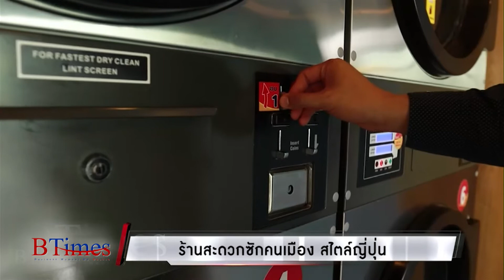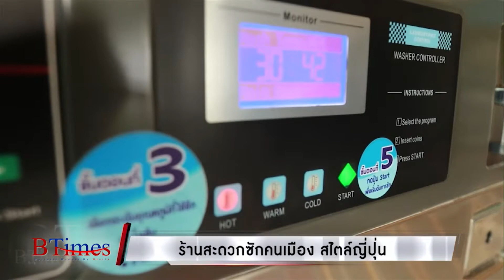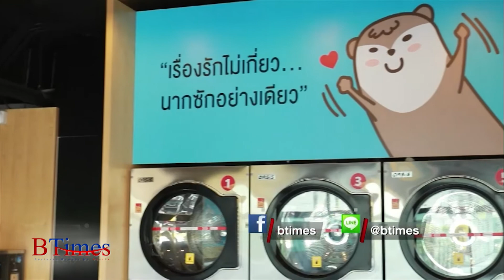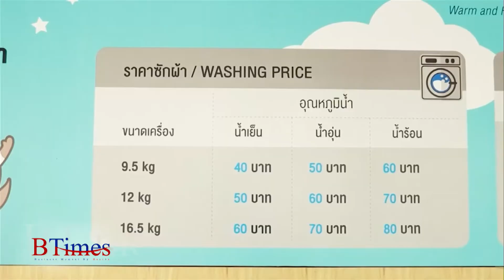BTimes : Otteri ร้านสะดวกซักคนเมืองสไตล์ญี่ปุ่น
ออกอากาศวันที่ วันที่ 25 เมษายน 2560 เวลา 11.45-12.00 น.
สกู๊ป : ศรีจันทร์ แบรนด์ไทยเทียบแบรนด์โลก